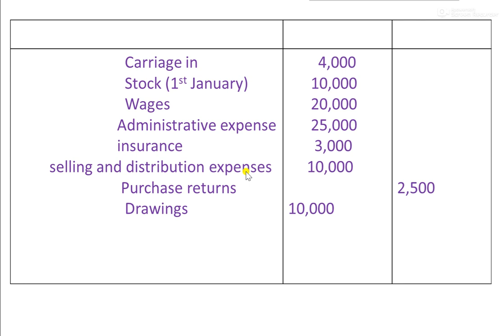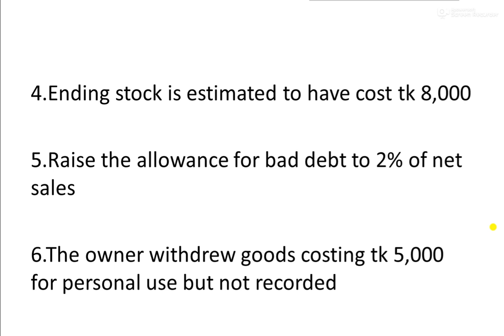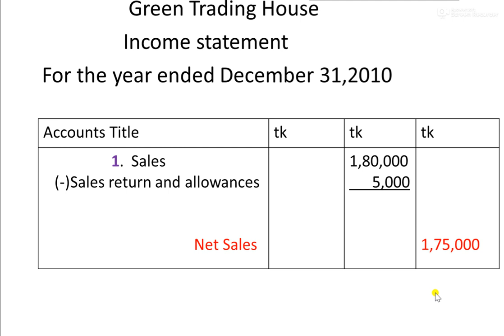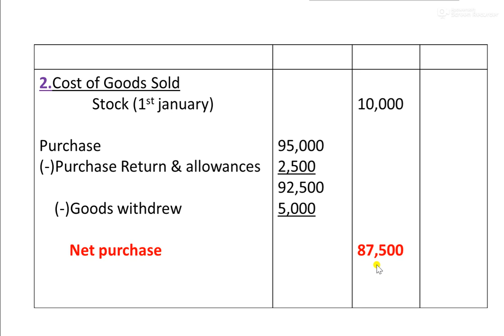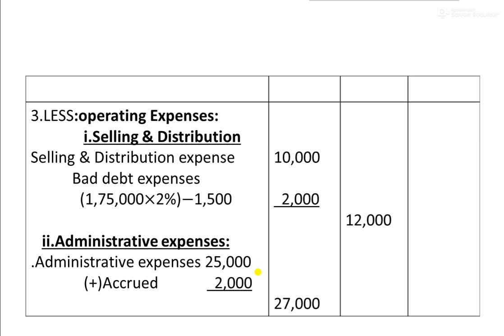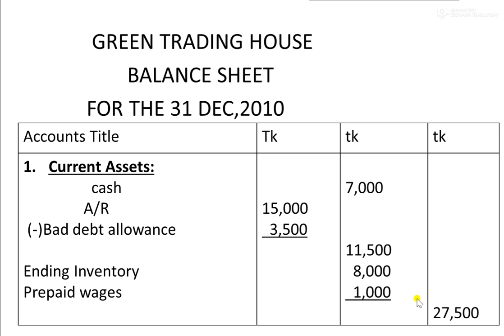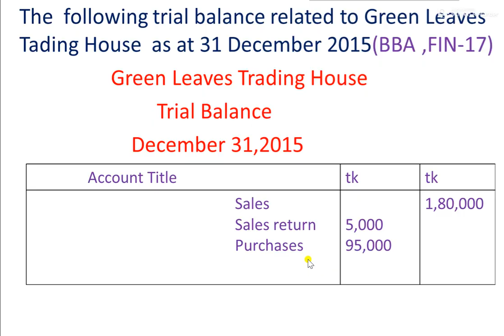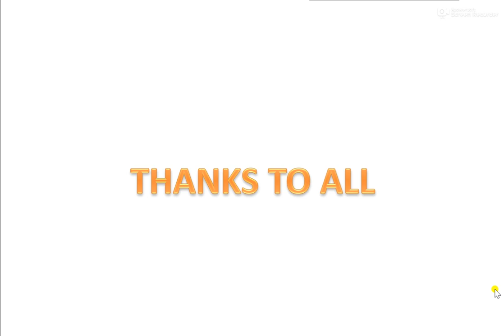BBA 1ST YEAR,PRINCIPLES OF ACCOUNTING,FINANCIAL STATEMENT ,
UNIVERSITY QUESTIONS